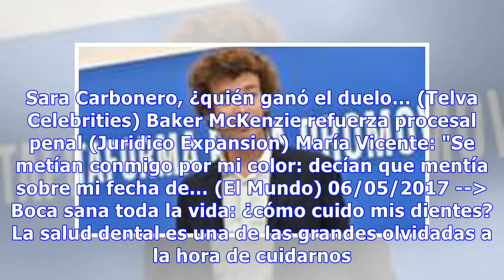Y además... premio seguro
A todos nos gusta recibir regalos, y más si permiten cuidar la salud y son de primeras marcas del mercado. Oral-B quiso poner emoción, hacer disfrutar y premiar a los asistentes a CuídatePlus, en Madrid, con el juego de la ruleta de premios. Con una sencilla tirada, desde los más pequeños hasta los ...